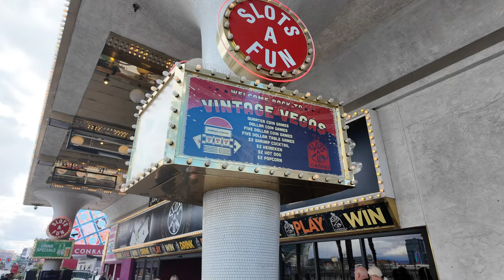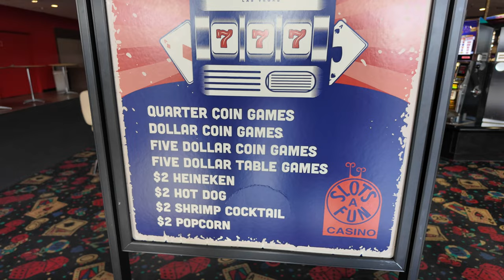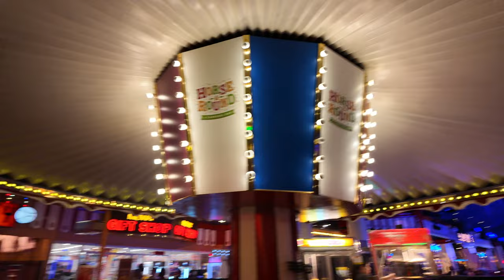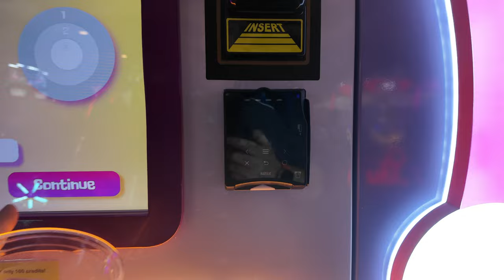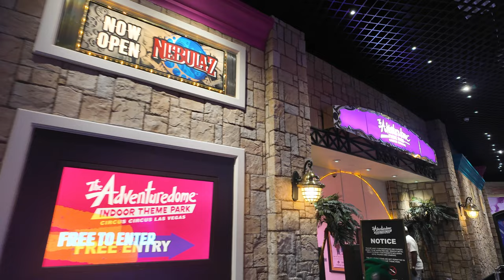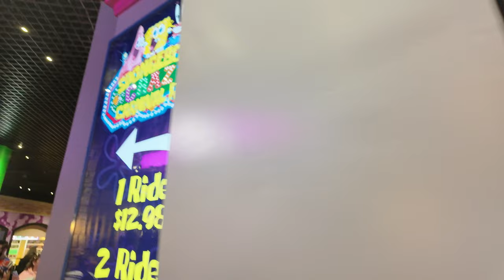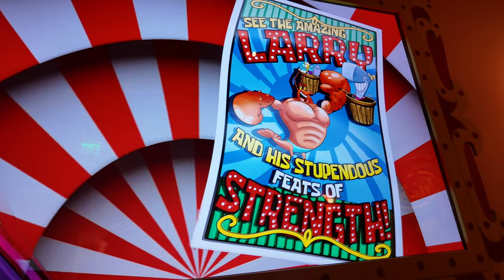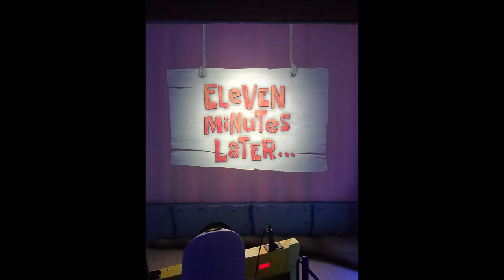Step Back Into 1994 At Circus Circus, Las Vegas!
Step right up and join us on a trip back in time to the Circus Circus hotel of 30 years ago! Witness the mesmerizing hypnotic journey and retro delights of 1994, complete with $2 beers, $2 shrimp cocktails, and quarter slot machines.